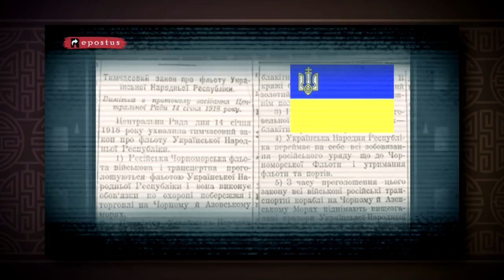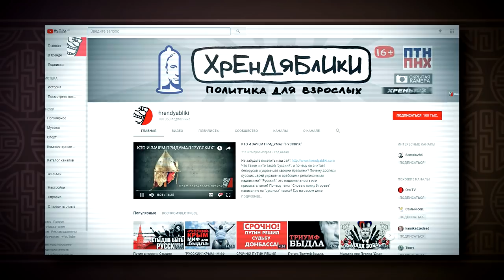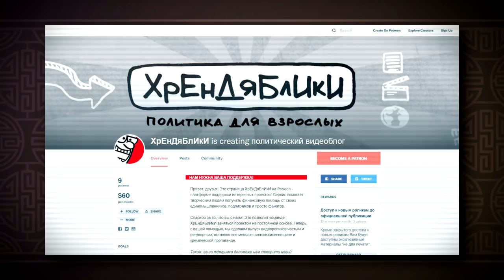ПОКА МАСК ЗАПУСКАЛ TESLA, МЫ ЗАПУСТИЛИ REPOSTUS (КРАУДФАНДИНГ)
Лао Цзы изрек однажды мудрую фразу:  "Путь в тысячу ли начинается с первого шага."

Мы уверены, что в условиях информационной войны с Российской Федерацией, важно каждый день делать десятки тысяч шагов по дороге правды для противостояния наглой и лживой кремлевской пропаганде.

REPOSTUS в перекладі з латини означає щось таємниче та приховане від очей. І це насамперед говорить про те, що новий канал буде ретельно вишукувати для вас маловідомі та дивовижні факти з давньої та сучасної української історії та політики. Також REPOSTUS ще звісно ж означає "репостніть нас". Отже, канал вже працює і пропонує вам переглянути перше відео

Кроме этого, канал ХрЕнДяБлИкИ конечно же продолжит свою работу в прежнем режиме. Хотя нас самих, как и многих из вас не устраивает, что видео выходят достаточно редко. Но без вашей помощи мы на голом энтузиазме, в буквальном смысле не можем развивать проект.

Друзья, с 2014 года вы помогали нам расти и успешно противостоять российской пропаганде. Теперь мы хотели бы, чтобы вы стали частью нашей команды и помогли в выходе проекта на новый уровень.

Заранее благодарим! В любом случае мы продолжаем делать видео! Вместе победим!